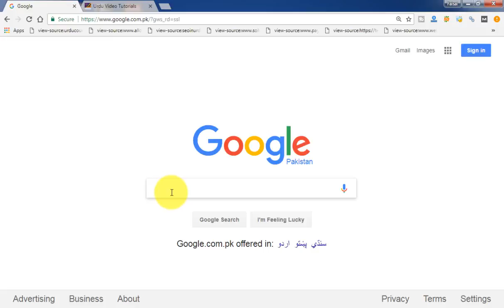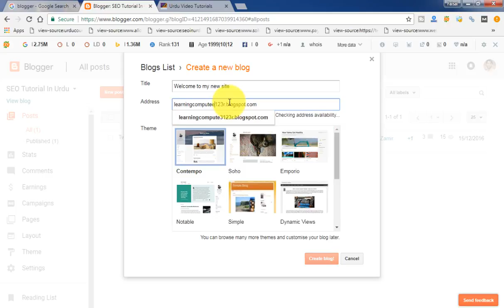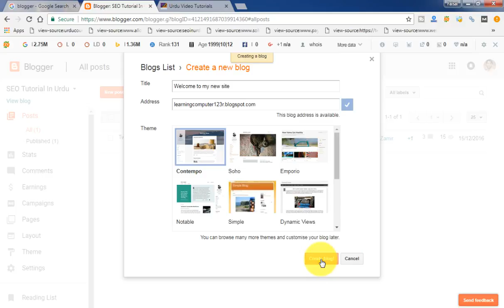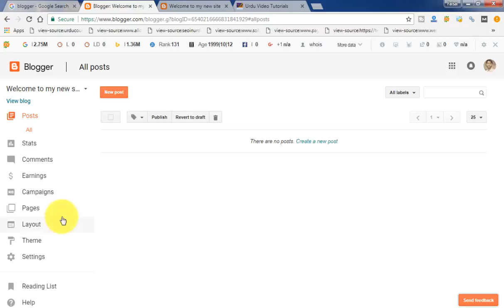Blogger New Interface Tutorials in Urdu&Hindi P 3